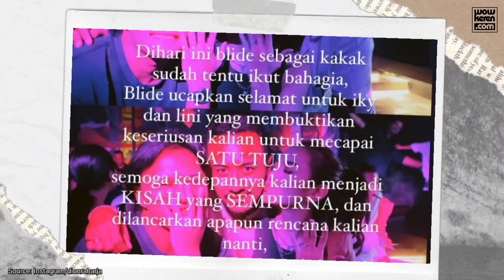Mahalini dan Rizky Febian Tunangan! Gini Lho Sederet Momen Bahagia di Acara Lamaran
Mahalini dan Rizky Febian siap melangkah ke jenjang yang lebih serius. Pada 7 Mei kemarin, keduanya melangsungkan pertunangan secara intimate dan hanya dihadiri oleh kerabat dekat. Lini terlihat cantik mengenakan kebaya dan bawahan batik, sedangkan Iky tampil gagah dalam balutan kemeja batik serta celana selaras. Meski dilakukan tertutup, sederet potret acara lamaran itu dibocorkan oleh teman-teman Lini dan Iky. Well, seperti apa momen bahagia Iky dan Lini selama prosesi acara lamaran?